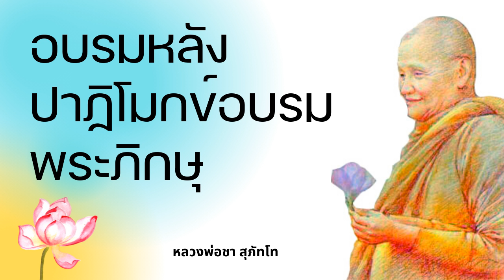หลวงพ่อชา สุภทฺโท พระโพธิญาณเถร - อบรมหลังปาฏิโมกข์อบรมพระภิกษุ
ฟังธรรมะเทศนาของท่านอาจารย์หลวงพ่อชา สุภทฺโท พระโพธิญาณเถร เรื่องหลวงพ่อชา สุภทฺโท พระโพธิญาณเถร - อบรมหลังปาฏิโมกข์อบรมพระภิกษุเพื่อคลายทุกข์พัฒนาจิตและศึกษาพุทธศาสนา

พระโพธิญาณเถร วิ.(ชา สุภทฺโท) (17 มิถุนายน พ.ศ. 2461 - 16 มกราคม พ.ศ. 2535) ตรงกับ วันจันทร์ขึ้น 9 ค่ำ เดือน 8 ปีมะเมีย ณ บ้านจิกก่อ หมู่ที่ 9 ตำบลธาตุ อำเภอวารินชำราบ จังหวัดอุบลราชธานี บิดาชื่อนายมา ช่วงโชติ มารดาชื่อ นางพิมพ์ ช่วงโชติ มีพี่น้องร่วมบิดามารดาเดียวกันจำนวน 10 คน หลวงปู่ชา สุภทฺโท ขณะมีชีวิตอยู่ท่านได้อุทิศชีวิตเพื่อการปฏิบัติธรรมและเผยแผ่พุทธศาสนา ทั้งแก่ชาวไทยและชาวต่างประเทศ ซึ่งบังเกิดผลทำให้ผลงานที่เป็นประโยชน์อเนกอนันต์แก่พระศาสนา ทั้งที่เป็นพระธรรมเทศนา และสำนักปฏิบัติธรรมในนามวัดสาขาวัดหนองป่าพงมากมาย ซึ่งแม้ท่านจะมรณภาพไปนานแล้ว แต่ศิษยานุศิษย์ของท่านก็ยังคงรักษาแนวทางปฏิบัติธรรมที่ท่านได้สั่งสอนไว้จนถึงปัจจุบัน(ข้อมูลจากWikipedia)

ติดตามได้ที่ หรือ ที่ facebook